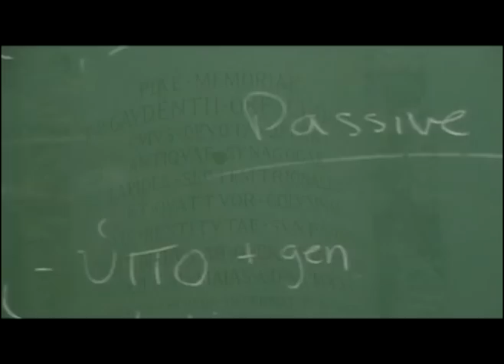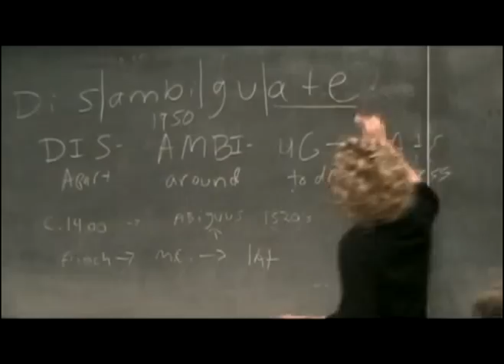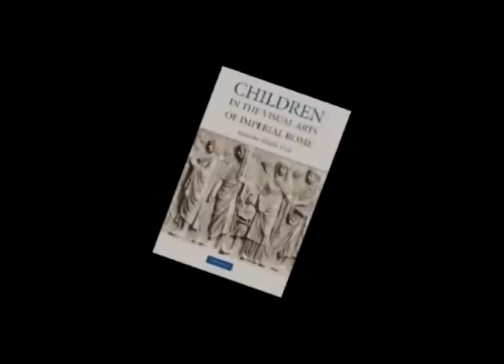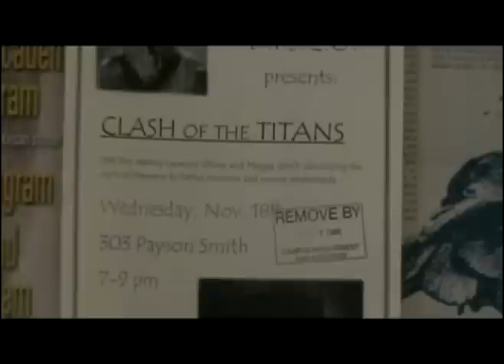Classics at The University of Southern Maine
A video about the Classics Program at the University of Southern Maine.

Created by Brandon Baines.